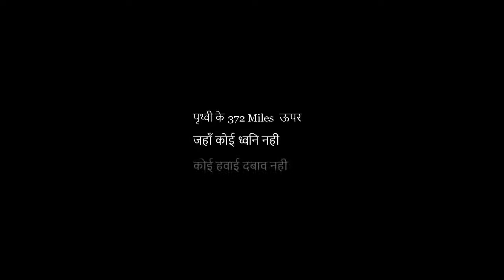Chanda Mama Door Ke Official Trailer 2018 Sushant Singh Rajput R Madhavan 26th january 2018